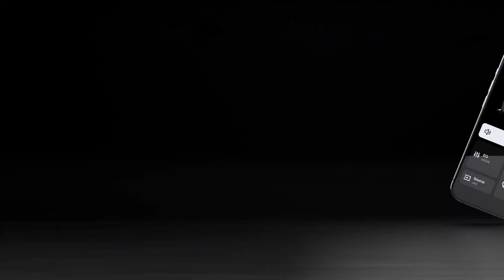🔊 Apollo S70 Soundbar | 5.0 RGB Light Soundbar 🎶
🌟 5.0 Channel Surround Sound
Experience elevated audio with the Apollo S70’s 5.0 Channel Surround Sound, delivering balanced, room-filling sound for movies, music, and games. 🎶🎬

🌟 Smart APP Control
Take full control of your audio experience right from your phone with Smart APP Control. Adjust sound levels, EQ settings, and more for a seamless, personalized setup. 📱✨

🌟 Dynamic Lighting Effects
Bring visual impact to your sound with dynamic lighting effects that sync to every beat. Perfect for setting the mood, whether it’s movie night or a party! 🌈💡

🌟 RGB Light & Brightness Adjustment
Customize the vibe with RGB lighting and brightness adjustments, creating an atmosphere to match every experience. 🎨🌌

🌟 121 Preset EQ Matrices
Find the perfect sound for every occasion with 121 preset EQ matrices, fine-tuning your audio for movies, music, or gaming. 🎧🎮

🌟 Detachable Design
Flexible and functional! The detachable design allows you to position the Apollo S70 soundbar for optimal surround sound in any room setup. 🛋️🔊